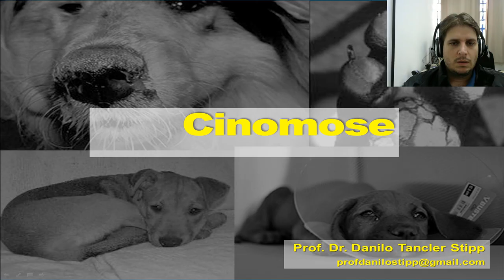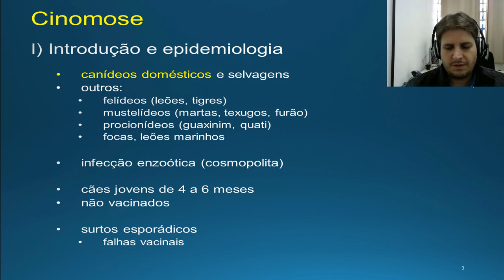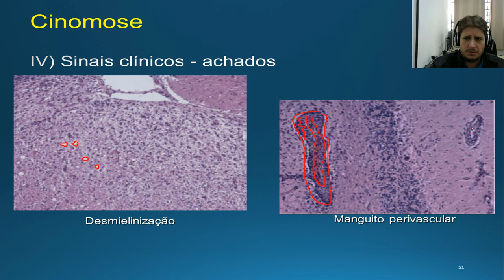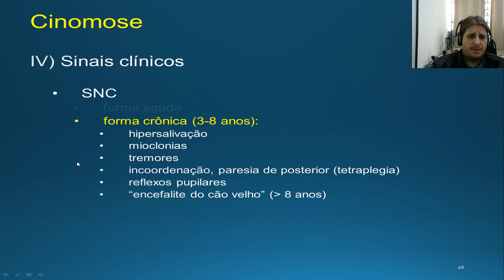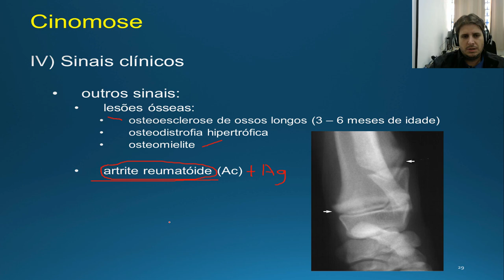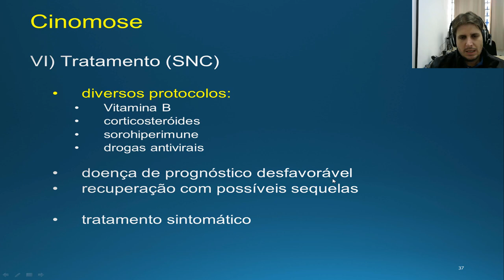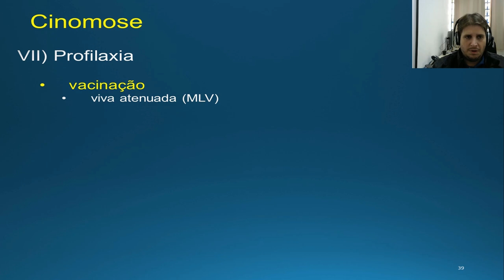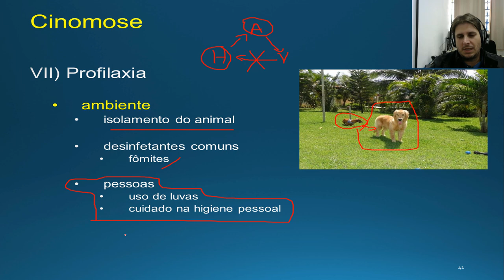Cinomose - AtualizaVet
Aula atualizada de Cinomose!!! Falamos de uma das principais enfermidades na rotina médico veterinária. Epidemiologia, etiologia, patogenia, sinais clínicos, profilaxia... Gostou? Tenho certeza que vai gostar mais ainda da aula COMPLETA, mais de 1 hora de conteúdo exclusivo para membros do Canal.